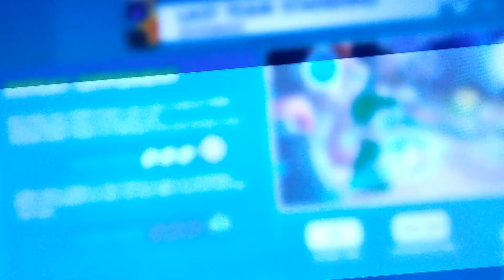George plays Mario + rabbids Kingdom battle Part 30 the final video